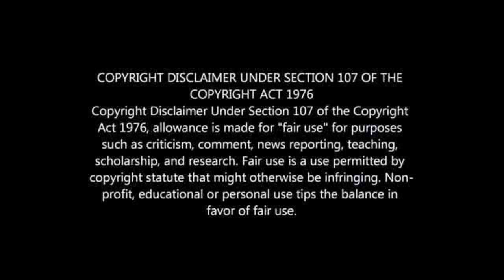BAFANA BAFANA FINAL 23-MAN SQUAD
PERCY TAU NOT IN THE FINAL 23-MEN SQUAD FOR BAFANA BAFANA